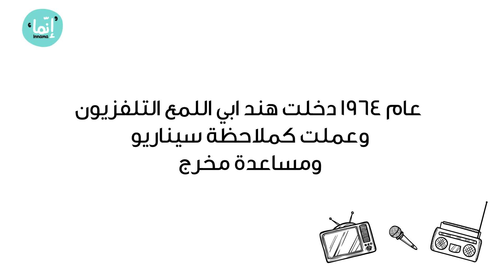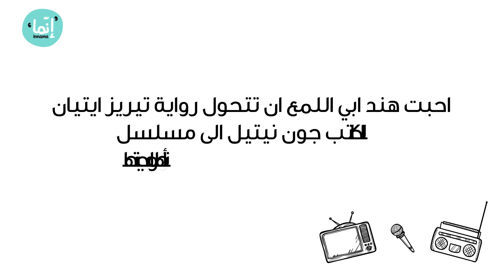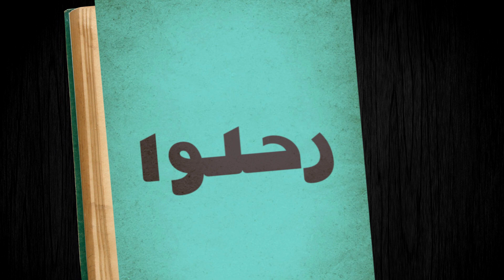رحلوا - حلقة هند ابي اللمع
ميشال نجيم يضيء في هذه الحلقة على الممثلة اللبنانية الراحل هند ابي اللمع زوجة المخرج الراحل انطوان ريمي